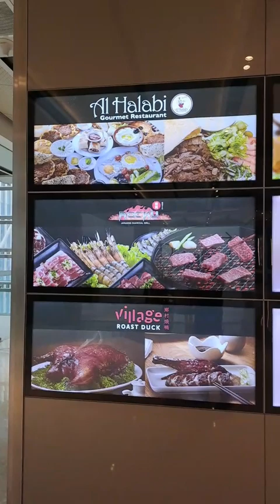Dining Loft Pavilion?